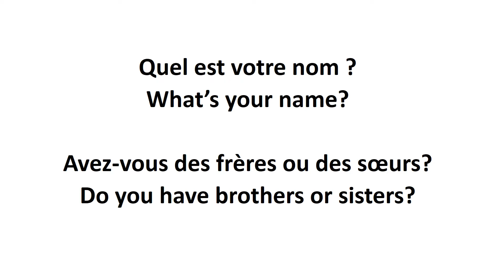FRENCH 101 USEFUL QUESTIONS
Here are some questions you can use.